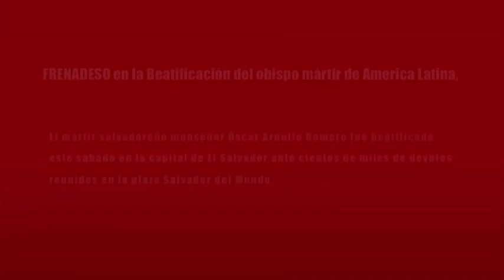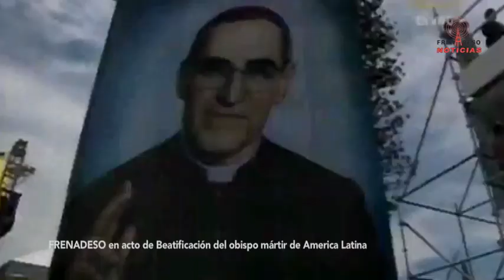FRENADESO Noticias 26 de Mayo de 2015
FRENADESO en acto de Beatificación del obispo mártir de America Latina, Óscar Romero

El mártir salvadoreño monseñor Óscar Arnulfo Romero fue beatificado este sábado en la capital de El Salvador ante cientos de miles de devotos reunidos en la plaza Salvador del Mundo.